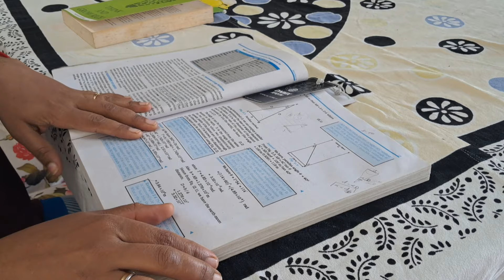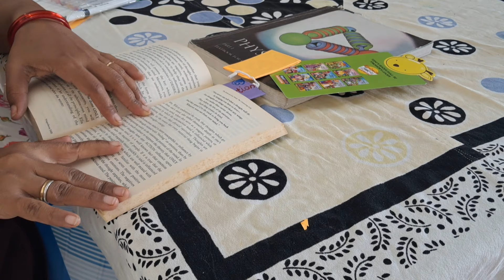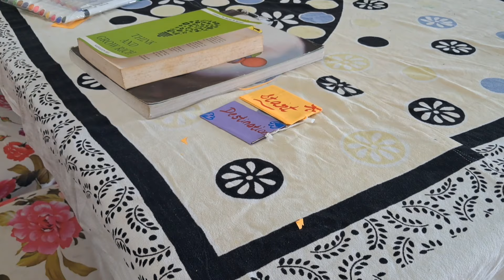Brilliant Time Saving Tips, घर के कामों से बहुत सारा time बचा के अपनी hobbies पूरी कर पाती हूँ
कोई बहुत जल्दी घर का काम खत्म कर लेते हैं। वहीं कुछ लोग पूरे दिन सstruggle करते हैं फिर भी काम खत्म नहीं होते।

इसका सिर्फ एक ही कारण है timemanagement यहां मैं कुछ practicaltips और brillianttips शेयर कर रही हूं जो आपको timesavingtips करने में बहुत मदद करेंगे और आप उस बचे हुए टाइम को कहीं और अपनी hobby को grow करने में यूज कर सकते हैं।